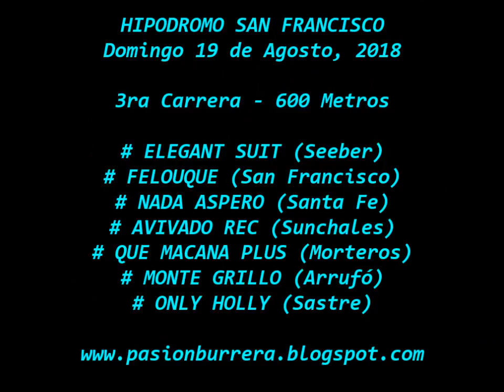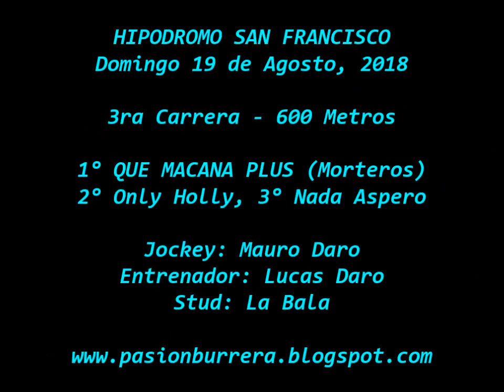Que Macana Plus, San Francisco (19-08-18)